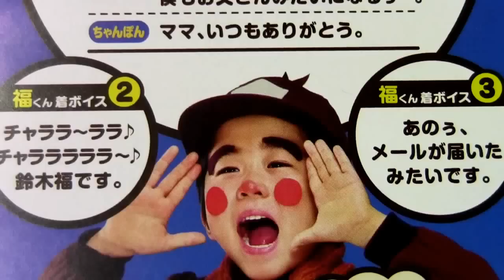鈴木福くんのチャルメラ Mail arrival call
鈴木福くんの着ボイスのチャルメラが可愛いのでチャルメラ演奏でコラボしちゃいました。
演奏は四万十君です。This is my playing.
鈴木福くんの着ボイスは明星チャルメラ5袋入の中に入ってた携帯電話のQRコードで読み取りできます。

チャララ～ララ♪
チャラララララ～♪
鈴木福です。

期間限定のダウンロードです。福くんの着ボイスは家宝にしています。

芦田愛菜ちゃんと鈴木福くんのレストラン